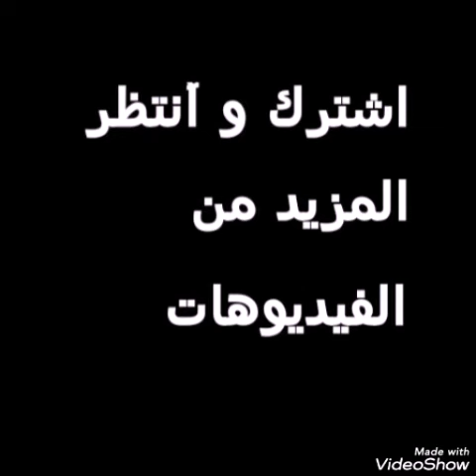أبطال العالم العرب شاهد و فتخر/2020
2020